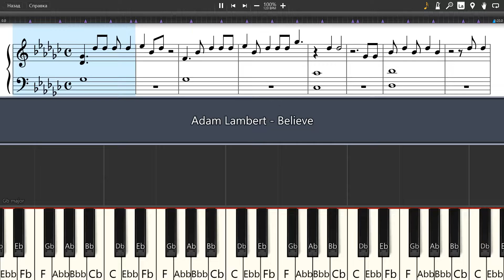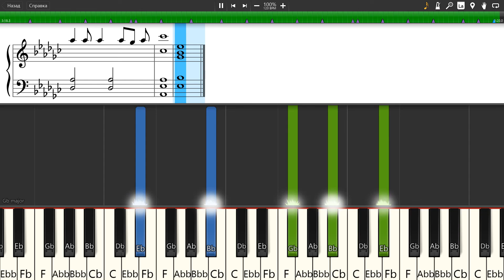Adam Lambert - Believe - Piano tutorial and cover (Sheets + MIDI)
How To Play Adam Lambert - Believe on piano To buy archive with all midi files of the channel is available on the link: